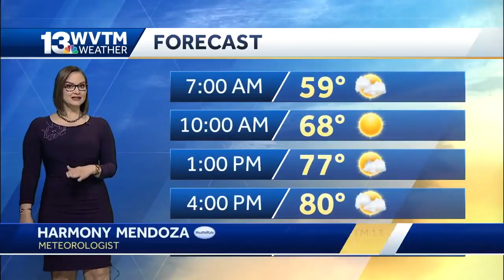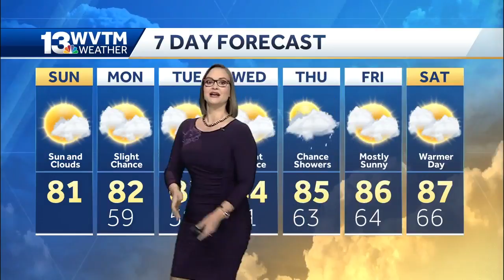Warmer days and limited rain